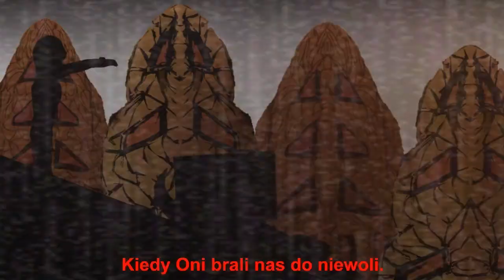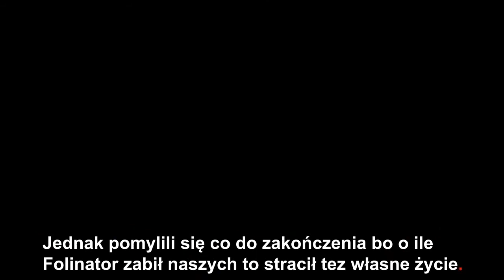Animacja dyplomowa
Fabularna animacja na dyplom licencjacki.